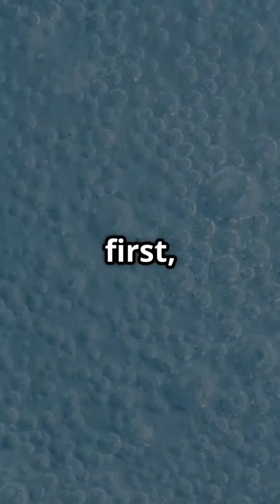The Microbe That Created Our World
Discover the oldest life form on Earth — a tiny microbe that completely transformed our planet.
Cyanobacteria appeared 3.5 billion years ago, long before dinosaurs, plants, or even oxygen.
These microscopic organisms used sunlight to create the very air we breathe today.

This is the mind-blowing story of how a simple bacterium reshaped Earth’s atmosphere, turned the sky blue, and made all complex life possible.
A powerful reminder that sometimes the smallest things make the biggest impact. 🌍✨

Watch till the end — you won’t believe how important this ancient survivor really is.